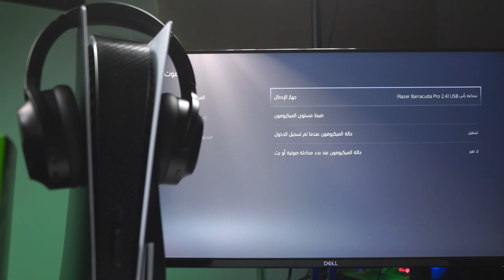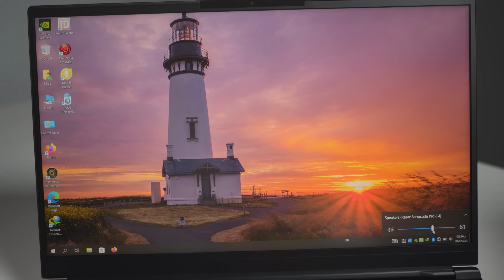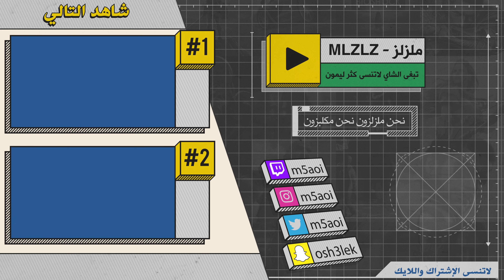ام سيقان طوال سببت لي هبال | Poppy Playtime Chapter 2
سماعة ريزر الرهيبة barracuda pro الي تتمناها نسختي الظلية

● ███████ MLZLZ ███████ ●